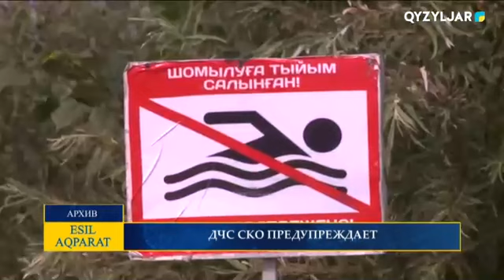ДЧС СКО ПРЕДУПРЕЖДАЕТ